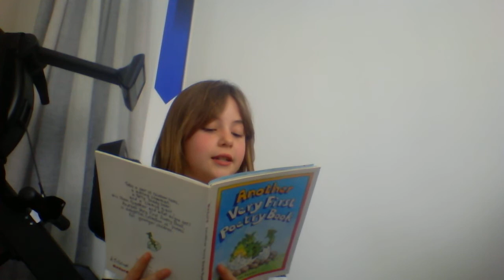Ice lolly by Pie Corbett